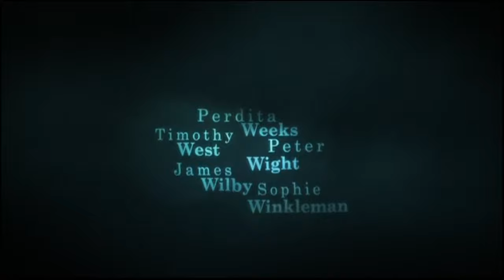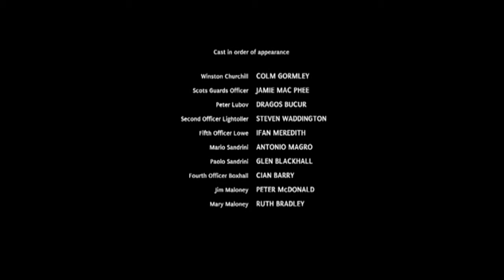Titanic (2012) TV Mini-series | Episode 03 -Series Hub Television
Italian stoker Mario Sandrini gets a job on the ship, and he also manages to secure passage for his brother Paolo, as the only foreign waiter in the first class dining saloon. Paolo instantly becomes smitten with cabin steward Annie Desmond. Watson brings Lady Manton's jewel case down to steerage, and Barnes is shocked to discover why. Meanwhile, Paolo startles Annie with an impulsive gesture. Mary finally lets her guard down with Peter, enraging her husband Jim. But their argument is interrupted when the iceberg strikes, and fear builds in steerage as passengers find themselves behind locked gates. Peter helps Mary and her children escape, and after Mario is dragged away by the two seamen, passengers from steerage manage to get up on deck, Jim and Peter in their midst. When up on deck the Earl of Manton helps Mary and the children into a lifeboat but, in the scramble for safety, Mary's terrified daughter Theresa bolts back inside the sinking ship, followed by her father. Mario and the other Italians from Gatti's Restaurant have been locked in a storage cupboard and, after Paolo sees Annie safely to a lifeboat, he goes in search of his brother. Paolo struggles to open the locked cupboard as the water quickly rises around him.

First episode date: March 2012
Composer: Jonathan Goldsmith
Directed by: Jon Jones
No. of series: 1
Production companies: Deep Indigo; Sienna Films; Mid Atlantic Films; ITV Studios; Lookout Point
Written by: Julian Fellowes